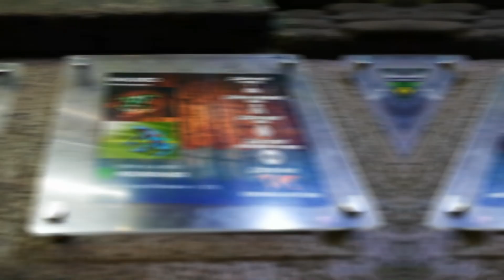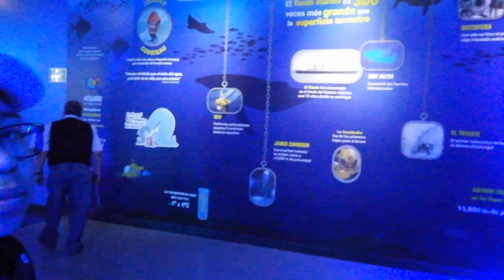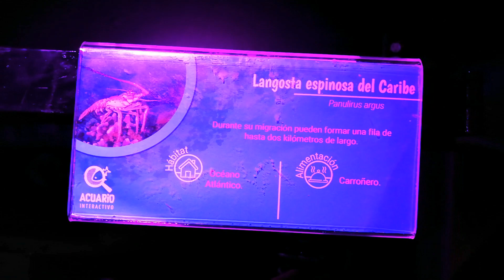VISITE EL ACUARIO INBURSA (El Más Grande De Latinoamérica)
ACUARIO INBURSA